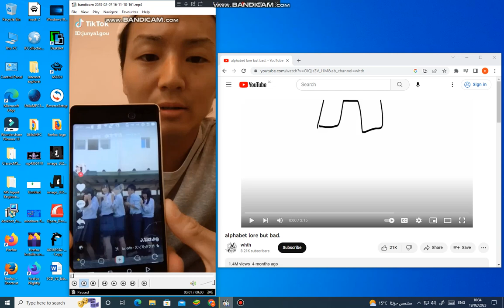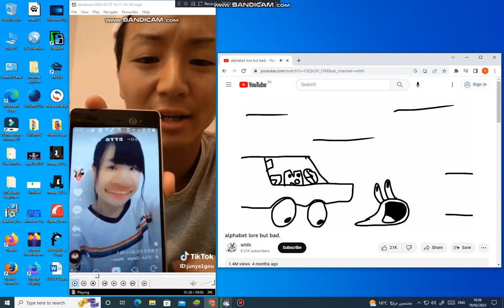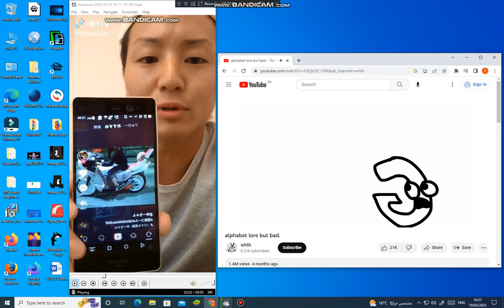junya reacts alphabet lore but bad v2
Junya is back lol